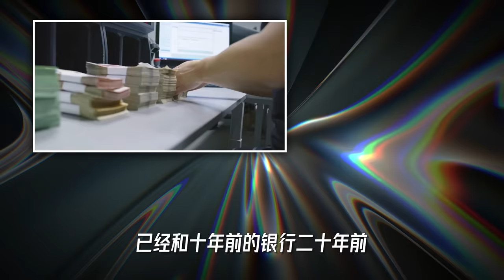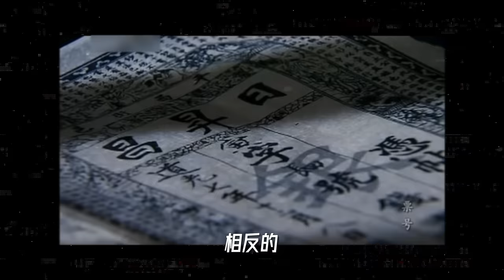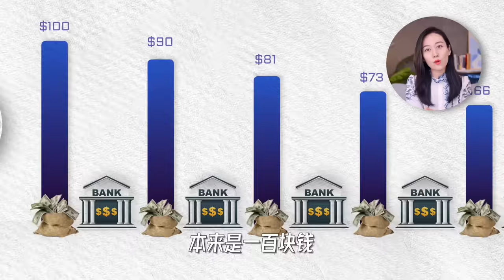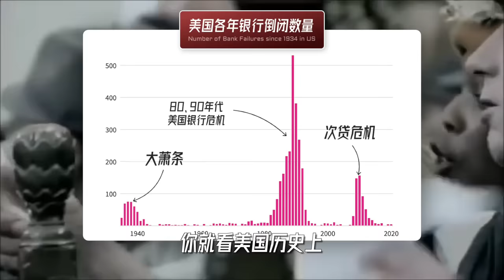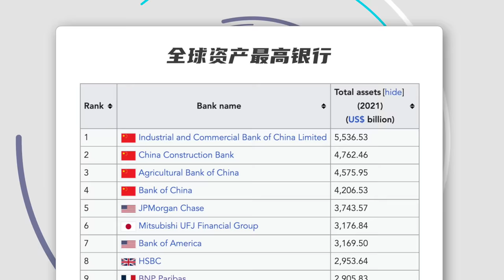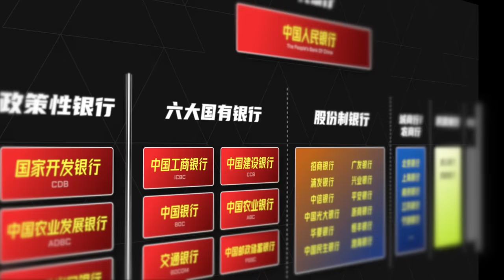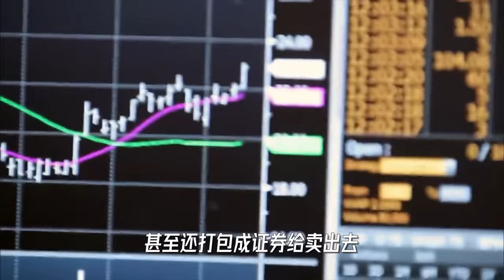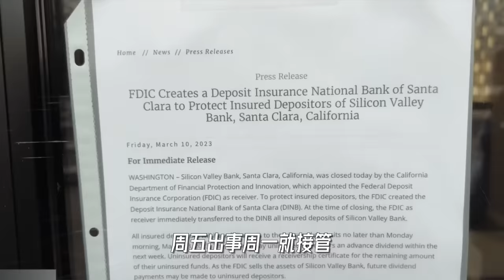一口气了解银行游戏规则 中美银行体系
“银行”今年真的是格外热闹，它听起来好像很简单，但其实一直在偷偷快速变化，而不同国家，比如中国和美国，演变出了完全不同的银行体系，不同银行体系又左右了它的经济。

咱们今天就聊聊银行这套游戏规则，以及这里面最不一样的中美2个体系。